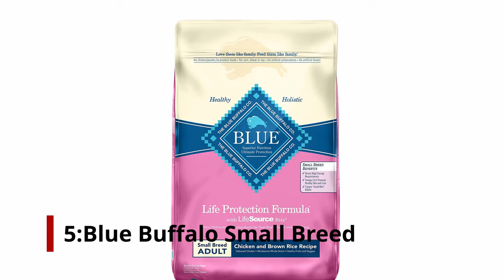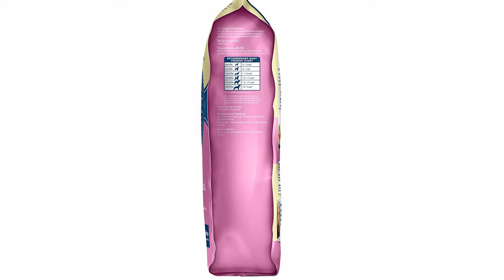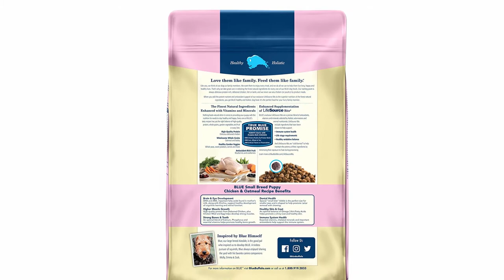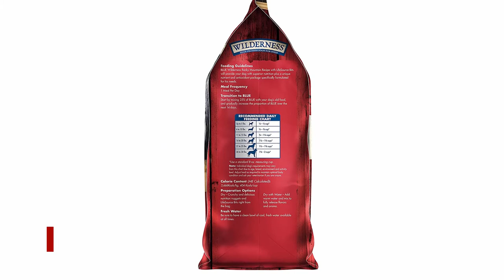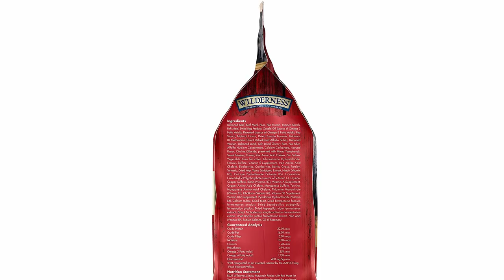✅ 5 Best Dog Food For Chihuahua! 👌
Let's talk about the Best Dog Food For Chihuahua . I have made a list of Best Dog Food For Chihuahua which will help you decide which one to choose.

Quick Links: ✅✅✅

Best Dog Food For Chihuahua Introduction 0:00

While your dog enjoying a long life might seem like no big deal, Chihuahuas often have health problems through the years. Diabetes, arthritis, and obesity are issues that develop and become problematic with dogs over time. If the lifespan of the dog had been shortened by this stage, the dog would already be dead.

I have prepared this video guide to Best Dog Food For Chihuahua  to give you the ins and outs to help you make the right choice. So let's get started.

OnlyBestOnes is a participant in the Amazon Services LLC Associates Program, an affiliate advertising program designed to provide a means for sites to earn advertising fees by advertising and linking to Amazon.com. As an Amazon Associate I earn from qualifying purchases.